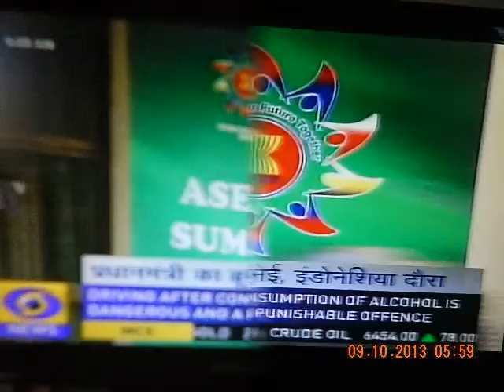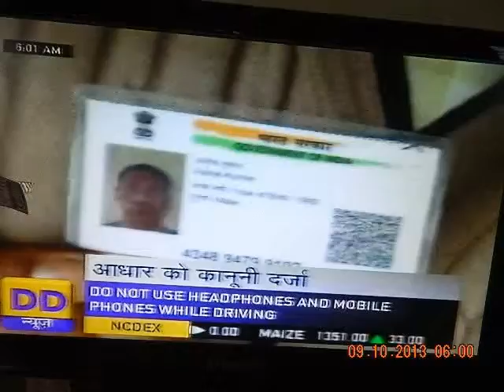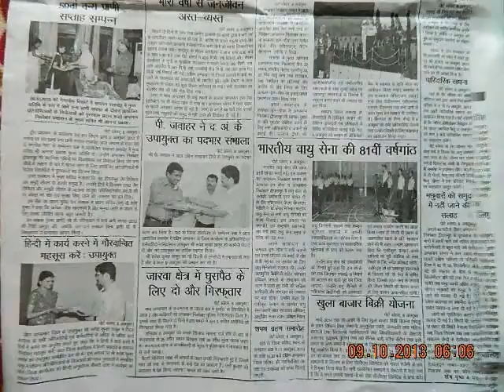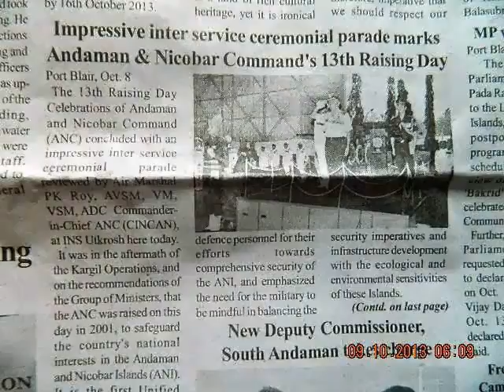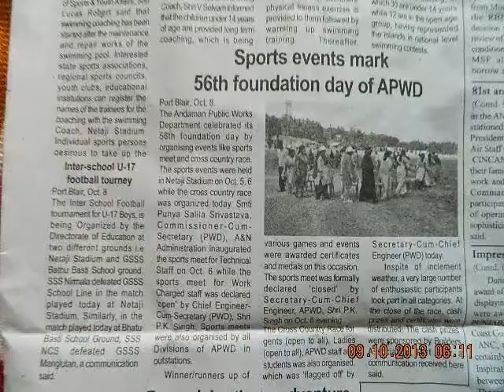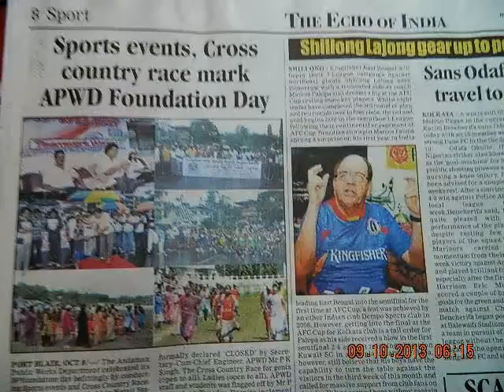edweep_i_newspaper(iNDiA)9thOct'13ThankingMediaSislandsmobilepressNeWsSlideshow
edweep_i_newspaper(iNDiA)9thOct'13ThankingMediaSislandsmobilepressNeWs Slideshow thanking google"Cloppy" RobSimonsen-Electronic -- 6:47 --thanking&thankful --yenyesar@google
PORT BLAIR (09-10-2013 WEDNES DAY) SUN RISE:05-09 hrs SUN SET:17-06 hrs IST/ (now - ABI - Facebook this page viewers & downloaders 84,229 @ 06- 00 hrs --more than 6,200 albums-(app5ox) - excluding other counts- 1,66,000 Creative Constructive Useful Informative LIVETIME Worldwide LIVEs @ VISIT edweepNews LIVE mail ID : (2,206 edweepNews LIVE) nigahiga. 8,888,584 subscribers ...LIVE @ edweepNews LIVE  ( 32,580 / 482  / isles iT videos @ 30,63,700_18,14,411 Worldwide LIFETIME LIVE ani globalmedias LIFETIME viewers & dowloaders - other sites excluded - Submitted for viwers Counts Analyti cs
electronic cum PRINT MEDIA Worldwide LIFETIME LIVE anyTime Anywhere LIVES - i - isles instant informatics images edweep_i_newspaper(iNDiA) -yenyesar@google thanking You ALL & thankful to ALL !!!
isles globalmedias EVERgreen Worldwide LIFETIME LIVE anyTime Anywhere LIVE digitals edweep_i_newspaper electronic cum PRINT media -thanking & thankful To ALL !!!---edweep_i_newspaper (iNDiA) electronic cum print media (iNDiA) WOrldwide LIFETIME---anyTime Anywhere LIVE yenyesar@google & google+ google Hangout --Streaming.com (multi 10+) (World News) TYPE & ENTER yenyesar @ any net connection Creative Informative Useful COnstructive Eventuals thanking U ALL & thakful To ALL !!! I created this video with the YouTube Slideshow Creator